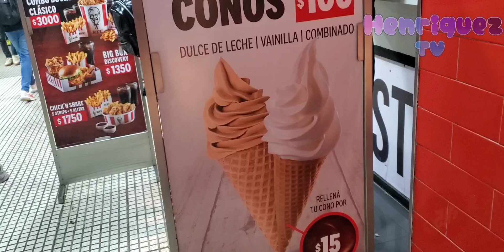Paseando por el centro de Buenos Aires Argentina.